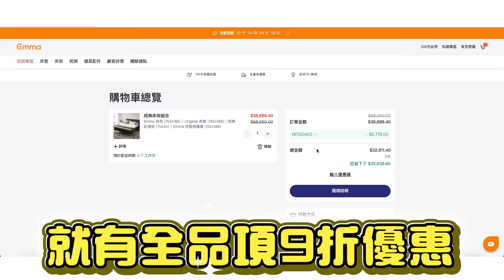『入住新家的一天』搬家VLOG🏠✨阿公阿嬤捨不得嫩嬰！搬家真的好累😂💦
終於入住新家了～！
雖然入住到現在已經好幾個禮拜了
但家裡還是一團亂😂還有傢俱還沒定位！
但也慢慢有個樣子了～～
期待之後溫馨漂亮的樣子❤️

超級感謝Emma讓我們在入住第一天就能有個好眠！
對比之前舊家的超軟床墊
Emma的Original 經典記憶棉床墊除了有足夠的包覆感又多了支撐度
睡一覺起來不會覺得腰痠背痛，有種充飽電的感覺💪
我最喜歡的是他的抗干擾性，不會因為枕邊人動來動去影響睡眠
在床上幫小蛋塔換尿布或是餵奶也很方便👍
而且Emma有「安心100天試睡」，試過才知道適不適合自己～！

官網現在有99購物x開學季的活動🎉
最低五五折🔥

如果喜歡我們的影片歡迎按下訂閱❤️
♥️Follow us on♥️
 YT頻道🔍戴妮塔
戴妮塔IG: dainita.914
戴戴IG: diecheng317
妮塔IG: huangging
Facebook：戴妮塔 Nita & Dai’s Daily